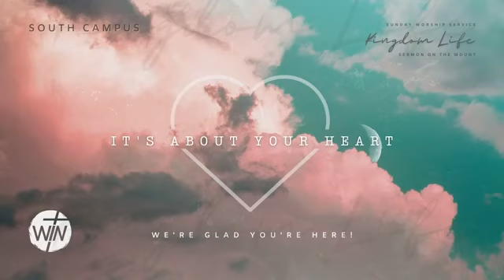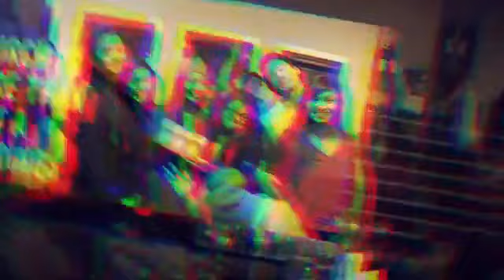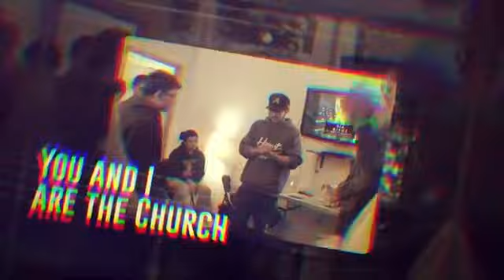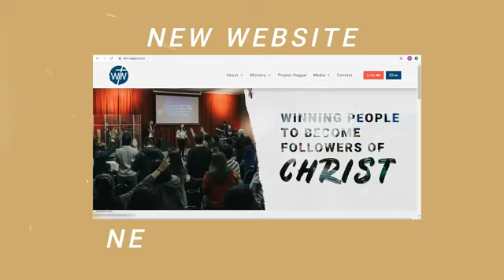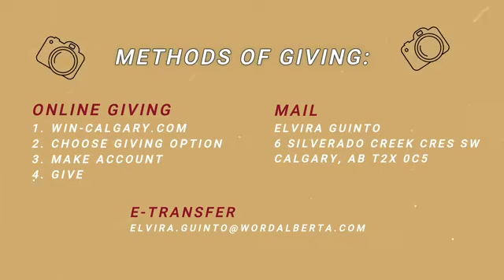WIN Calgary Sunday Worship Service - November 1, 2020